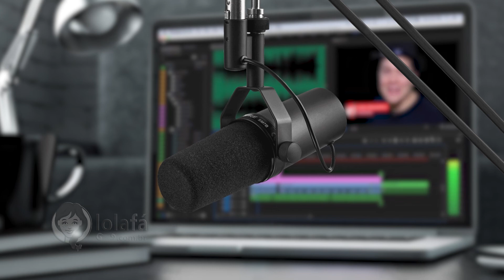Melhores Ideias Geladeiras Coloridas • Lolafá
Para ter uma cozinha com cores vivas, nem sempre é necessário que os móveis e revestimentos tenham uma cor forte ou vibrante. Em ambientes neutros, basta utilizar a geladeira com cores. Isso deixará o ambiente mais divertido e charmoso.